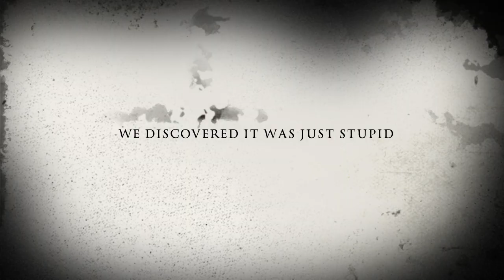The Bird - Movie Trailer Official (2015)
2015 Hollywood Films New movie about the bird it is scary ahhh!!!